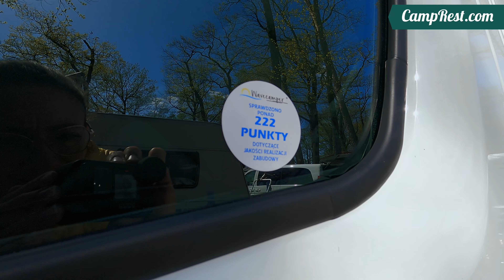Wavecamper Camper - czym się różni od innych modeli? Test CampRest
Za nami kolejny test Wavecamper. Tym razem pod lupę wzięliśmy Wavecamper model Camper na bazie Renault.

00:07 Wstęp
00:40 Wysoka jakość Wavecamper
01:10 Kampervan na codzień
02:51 Dodatki: markiza, gniazdko
03:39 Podwozie Renault
04:09 Nowość: 3 osobowa kanapa
07:01 Camper czy Camper Flex?
07:34 Zabudowa
08:41 Zbiorniki na wodę świężą i szarą
09:32 Akumulator, solary
10:19 Ogrzewanie Webasto
10:30 Łóżko podnoszone
11:02 Akcesoria do kampervanów
11:44 Podsumowanie